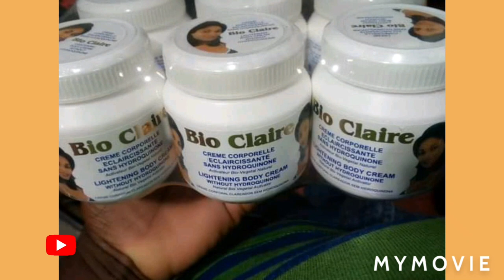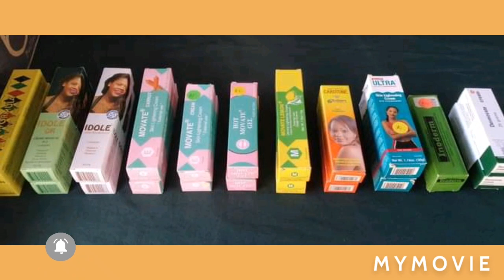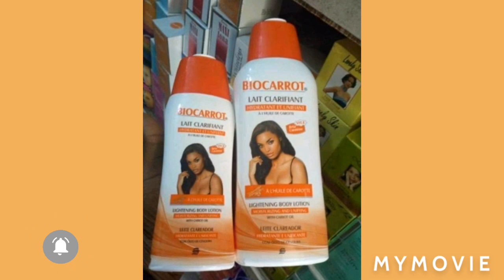Skin Lightening Cream to treat skin problems such as age spots, acne scars, or discoloration - Caro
Many People Today Have Skin Problem Make sure you use all lightening creams with Caution Dont Over Use the product .

Learn How To Lighten The melanin of your Skin